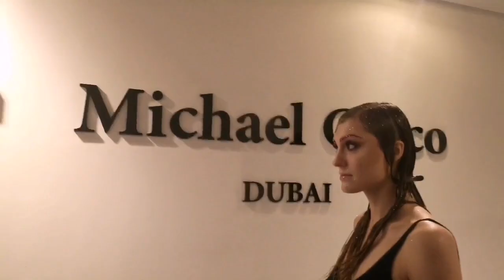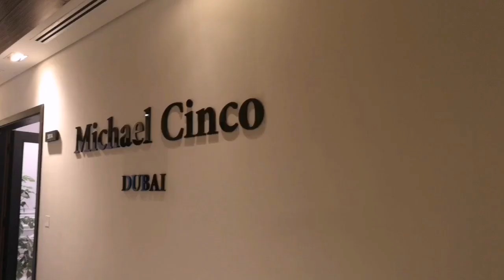Congratulations Michael Cinco Couture. Fashion Forward Dubai.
Congratulations Michael Cinco Couture
Fashion Forward Dubai. Fashion Forward brings passionate designers and artists from all over the world, combining fashion, design and art ✨@d3. Fashion Forward at D3 Dubai Design District UAE! Love @ffwddxb @dubai .
. (FFWD), definitive fashion platform for Dubai & the Middle East, providing development, exposure & a progressive direction for the regional fashion industry. FFWD International fashion communities to come together in support of Middle Eastern design talent and to foster industry discussion and professional development. Designs Amazing Fashion Show & Great Collections! .
Fashion Explore w/@briadventurez. My Travel Inspiration, Life Journey! Check out @briadventurez for more exciting activities! Travel is all about sharing great experiences & Amazing Travel Destinations!